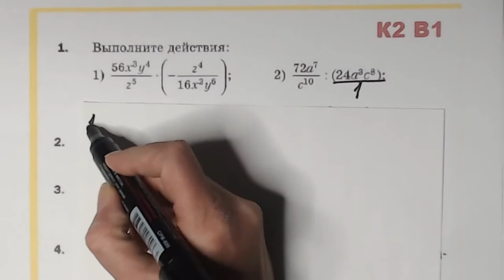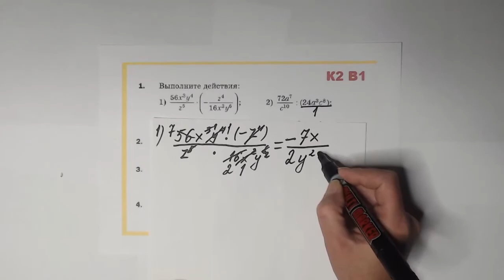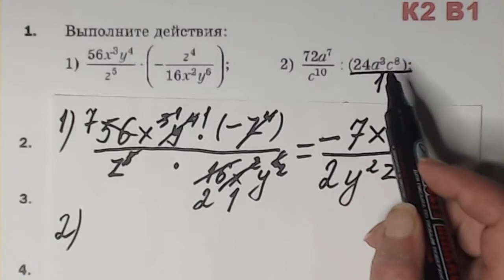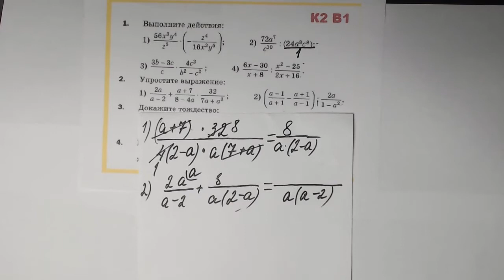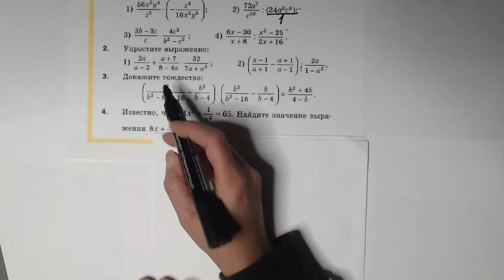Алгебра 8 класс. К. р. №2, "Умножение и деление рациональных дробей"